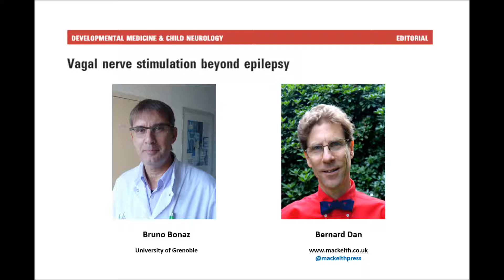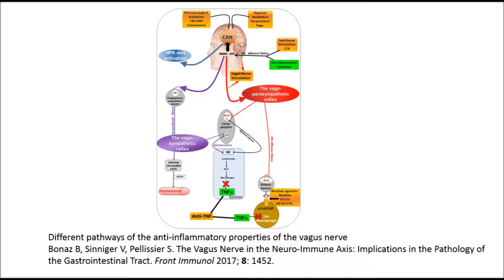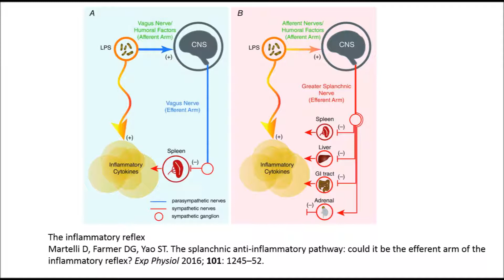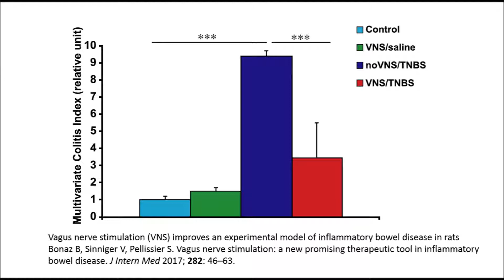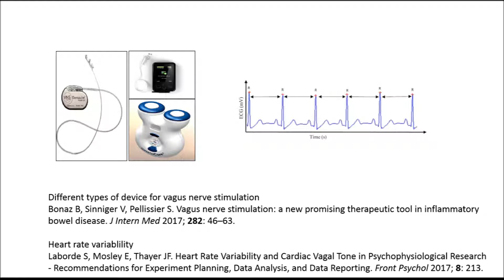Vagal Nerve Stimulation Beyond Epilepsy | Bruno Bonaz | DMCN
In this podcast, Bernard Dan speaks to Professor Bruno Bonaz of the University of Grenoble. They discuss Bernard’s editorial in the July 2018 issue of Developmental Medicine & Child Neurology: ‘Vagal nerve stimulation beyond epilepsy’.